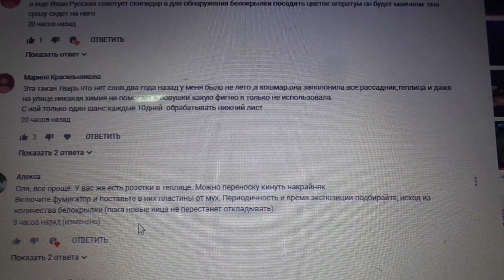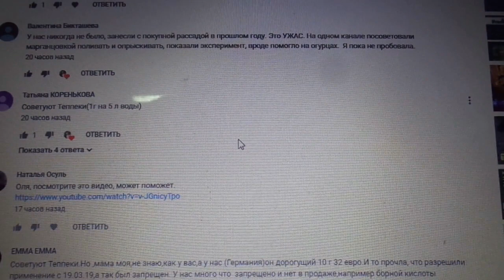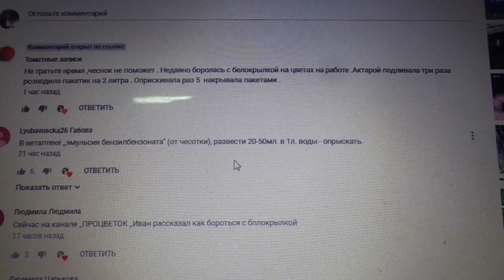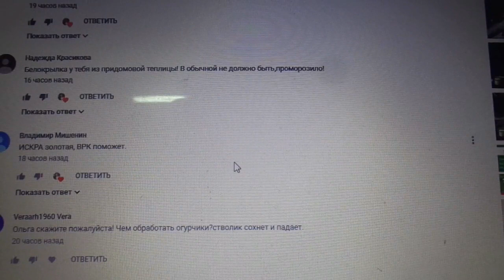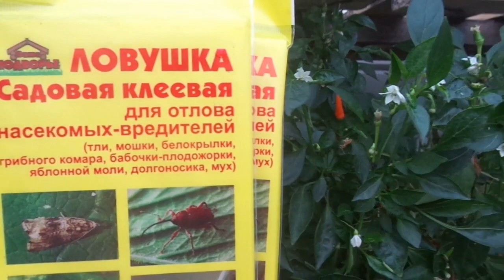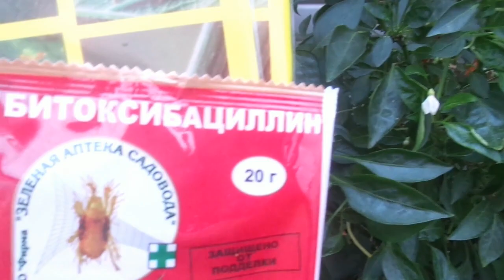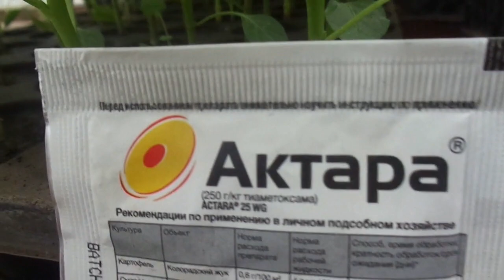БОРЬБА С БЕЛОКРЫЛКОЙ НАЧАЛАСЬ! Ольга Чернова.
Как бороться с белокрылкой? Я прочла все комментарии и ваши советы, разложила все по полочкам и приступила к борьбе с этим коварным насекомым-вредителем. В этом видео я расскажу что буду делать, а так же покажу белокрылку и как я делаю сплошную обработку.